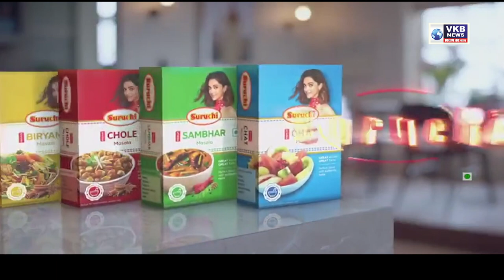राणी बलवीर, अभिनेत्री DESI KALAKAAR